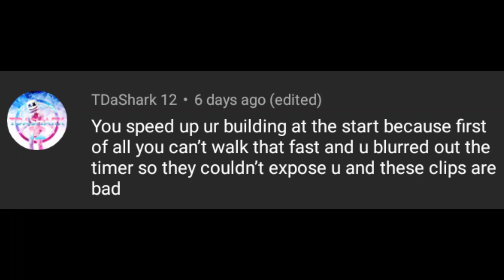No, I Don't Speed My Clips Up...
New videos every 2 weeks as I promised... and I delivered. I won't be uploading for a while because I'm going to be traveling but I promise to start uploading as soon as I come back.

This is for you TDaShark12